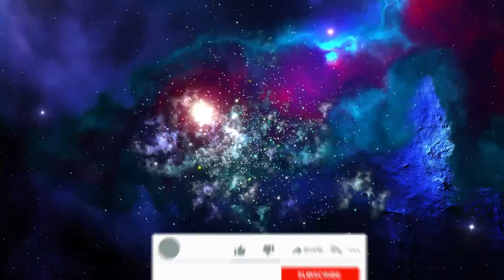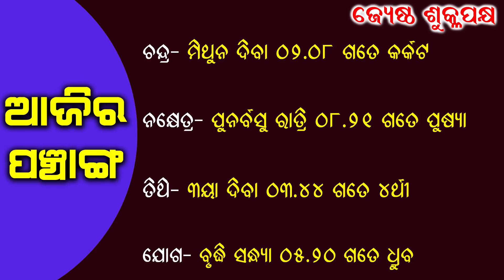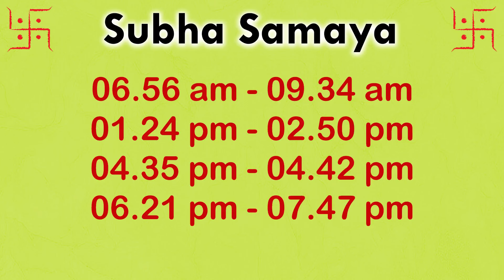Two Similar Rashi || Aquarius - Pisces || Rashiphala || 09-June-2024 || Dr. Jayanti Mohapatra